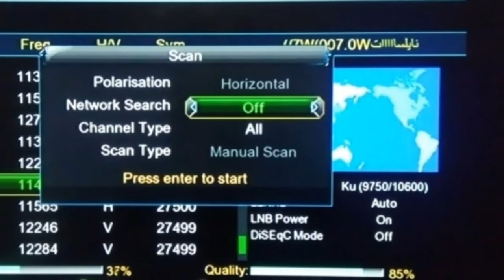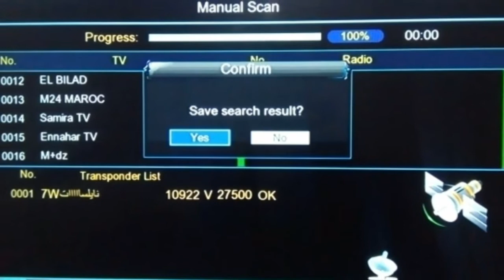تردد حصري قناة التراث ALTurath على النايل سات وشرح إضافة القناة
تردد حصري قناة التراث ALTurath على النايل سات وشرح إضافة القناة#التراث#ALTurath